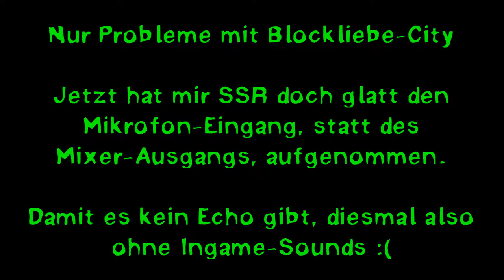[BlockliebeCity] Was zur Hölle ist ein LV Compressor? (#02)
Die Suche nach dem heiligen Gra–… äh … Sandstein. Irgendwie funktioniert da was nicht, was mich aber nicht davon abhält, trotzdem fast eine halbe Stunde einfach sinnlos durch die Gegend zu laufen.

[ LINKS ]

[ MUSIK ]

► Zeitraffermusik
♫ Neocrey: Eat beat

[ URHEBERRECHT ]

[ TAGS ]

► minetest, game, spiel, bauen, build, let's show, lets show, showcase, let’s build, lets play, lets, build, german, deutsch, blockliebe server, multiplayer